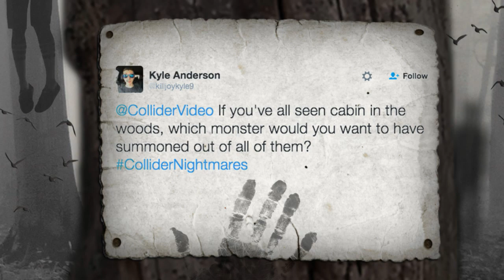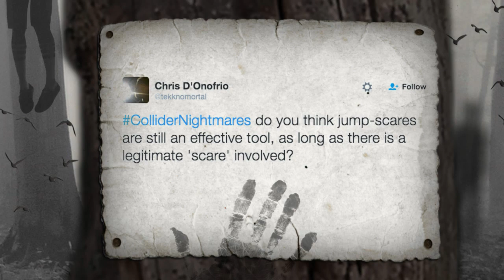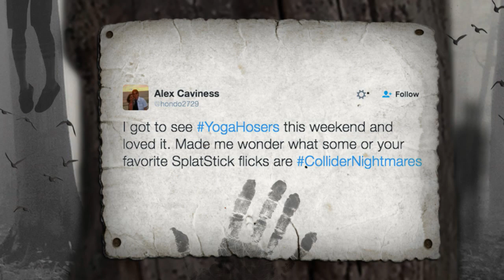Collider Nightmares - Conjuring 2 Spin-Off Featuring The Nun, Eli Roth to Direct Death Wish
On this week's episode of Collider Nightmares (June 21, 2016) Clarke Wolfe, Jon Schnepp, Mark Reilly and Mark Ellis will discuss the following:

1) The Conjuring Spin Off 'The Nun'

2) New Poster Round Up ('Lights Out' International, 'A Monster Calls')

3) Death Wish remake hires Eli Roth to direct

4) Penny Dreadful Season 3 Finale

6) Amazon orders Carnival Row pilot from producer Guillermo del Toro

7) Monster of the Week: The Neon Demon and Hollywood's Horror

8) Twitter questions

Fresh Meat:

After the success of The Conjuring 2, it was no surprise that Warner Bros and New Line would be planning an Annabelle-style spin off. This week it was announced that the Nightmares panel had it all wrong and instead of The Crooked Man, The Nun, heavily featured in the promotional materials would be getting her own movie. It was also revealed that her character was added completely during a series of reshoots a mere two months before the movie premiered.

Two new posters for two very different genre films recently hit the web, first up, the new one sheet for J. A. Bayona's A Monster Calls only hinting at the aforementioned monster voiced and played by a motion captured Liam Neeson. The family drama comes to theaters on October 21. Next was the international poster for David Sandberg's feature film debut Lights Out based on his short of the same name. The one sheet shows a ghostly, feminine figure lurking in the darkness. Lights Out comes to theaters in the US on July 22.

What's In The Box?!:

Showtime's Monster Mash series Penny Dreadful aired it's final two episodes of the season on Sunday. Clarke is going to talk about them for all you Dreadfuls out there!

This past Sunday, HBO dropped the most recent look at its much-anticipated drama series Westworld based on the 1973 feature film that was written and directed by Michael Crichton. Though the television production faced delays that creator Jonathan Nolan described to i09 as being due to the production being, in essence,  "a period Western, and a science fiction [movie]. Basically, we’re shooting Alien, Days of Heaven and Unforgiven simultaneously, and then cutting them all together... It’s just a massive, massive undertaking.” The production got back on its feet a few months later and is slated for a fall 2016 debut. Westworld is essentially the story of "a robot theme park gone wrong" and stars Anthony Hopkins, Thandie Newton, Ed Harris, James Marsden, and Evan Rachel Wood.

According to Deadline, "Carnival Row stems from a major development deal Amazon Studios inked in early 2015 for the project, a TV series version of Beacham’s cult 11-year-old supernatural feature spec script A Killing on Carnival Row. Amazon at the time ordered three scripts from the project, to be co-written by The 4400 co-creator Echeverria, del Toro, Beacham and Peter Cameron. Echevarria wrote the pilot script, which is going to production, and serves as showrunner. Del Toro, Beacham and Echevarria executive produce alongside Gary Ungar. A Killing on Carnival Row is set in the future in a city called the Burgue, which looks a lot like 18th Century London. It is inhabited by humans and other creatures and a serial killer is on the loose."

Monster of the Week:

This Friday Nicolas Winding Refn's latest feature, The Neon Demon, hits theaters. Starring Elle Fanning, Bella Heathcoate, Abbey Lee, and Keanu Reeves, The Neon Demon is a violent, dark, slightly comedic look at LA's fashion industry. Schnepp and I have both seen the movie, but for the rest of the panel, what are some of your favorite genre films that take place in Tinsel Town?

Twitter Questions